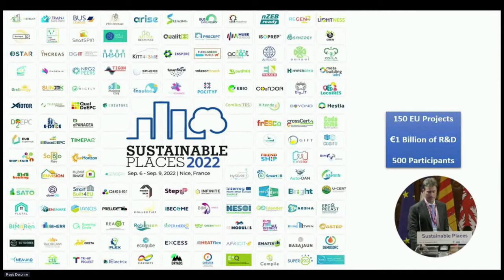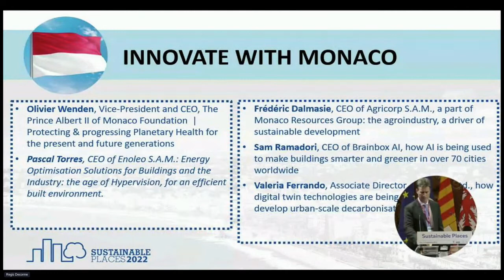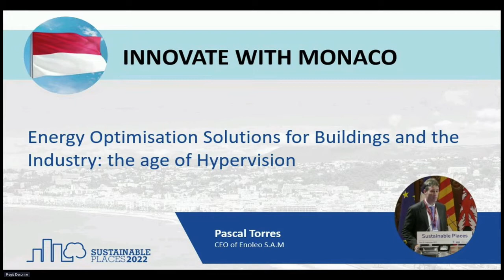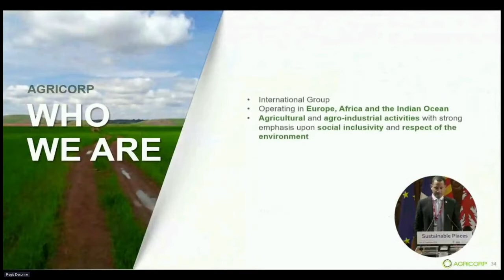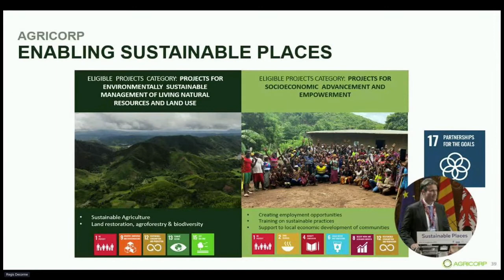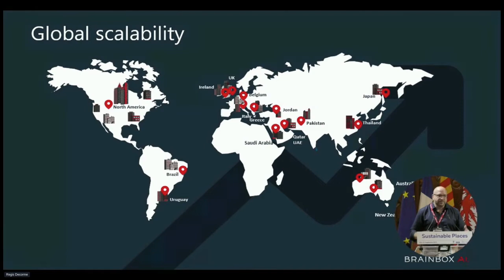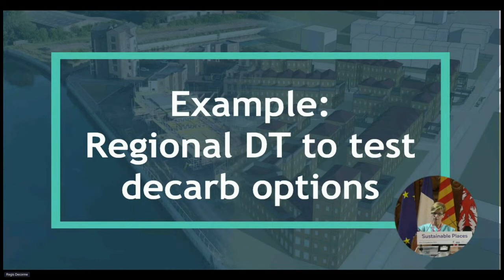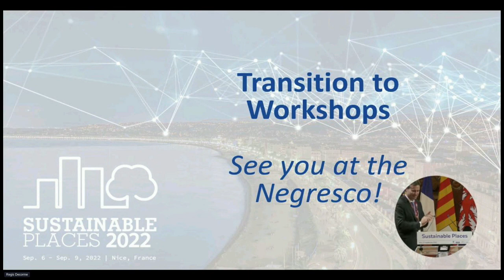"Innovate with Monaco" - PLENARY SESSION - SP2022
As a destination committed to sustainable development for decades, the Principality of Monaco has pursued a strong policy on sustainability related issues both nationally and internationally. This “Innovate with Monaco” session will highlight the long-term commitment of the Principality to help meet the Sustainable Development Goals, invite a selection of Monegasque SMEs to pitch their sustainable innovations and showcase progress from digital twin and artificial intelligence SMEs acting on urban scale challenges similar to Monaco.

Did you know that you can now partner with Monaco for your next EU innovation proposal? This plenary session of SP2022 is very timely given a recent agreement established with the European Commission allowing Monegasque businesses to take part in collaborative calls for Research & Development proposals launched by the EU. Get ready to Innovate with Monaco!

Presentations:
Olivier Wenden, Vice-President and CEO, The Prince Albert II of Monaco Foundation | Protecting & progressing Planetary Health for the present and future generations.

Pascal Torres, CEO of Enoleo S.A.M.: Energy Optimisation Solutions for Buildings and the Industry: the age of Hypervision, for an efficient built environment

Frédéric Dalmasie, CEO of Agricorp S.A.M., a part of Monaco Resources Group: the agroindustry, a driver of sustainable development.

Sam Ramadori, CEO of Brainbox AI, how AI is being used to make buildings smarter and greener in over 70 cities worldwide

Valeria Ferrando, Associate Director – ICL at IES Ltd., how digital twin technologies are being used as a tool to develop urban-scale decarbonisation roadmaps